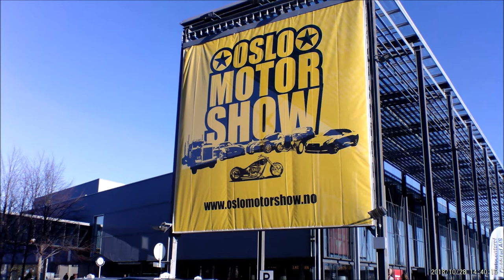Oslo Motorshow 2018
Bli med en tur på Oslo Motorshow i Lillestrøm, 26-28 okt 2018